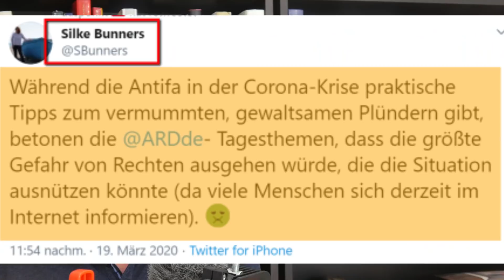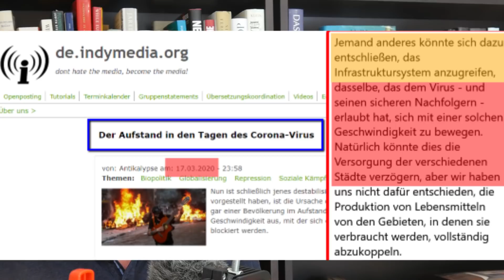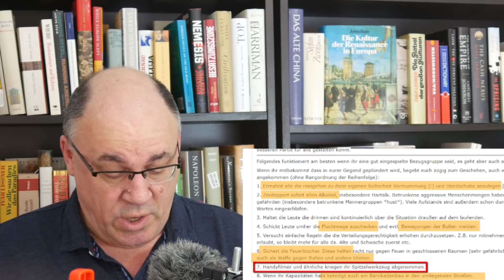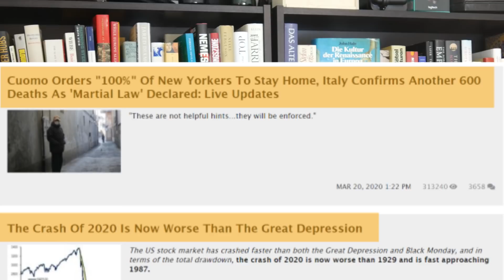KLARTEXT - Politik und Medien spielen auf Zeit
Unterstützen Sie unsere Arbeit.

Die Antifa erklärt auf Indymedia.org "das korrekte Verhalten beim Plündern" und verteilt im Internet Rezepte, wie man in Zeiten der Ausgangssperre die Infrastruktur unseres Landes sabotiert. Im öffentlich-rechtlichen Fernsehen, das gerade von den Ministerpräsidenten einen zusätzlichen Schluck aus der Zwangsgebühren-Pulle genehmigt bekam, wird jedoch ausschließlich berichtet, wie Rechtsextreme die Demokratie "demontieren" wollen.
Wer das für einen zufälligen Widerspuch hält, sollte sich den jüngsten Beitrag von Willy Wimmer bei uns im Blog in Ruhe durchlesen
Der Staat, sagt Wimmer, holt seine Baseball-Schläger heraus und es gehe bei den drakonischen Maßnahmen, die wir jetzt sehen, nicht um den Schutz der Rechtsordnung, sondern darum, "die Parteien des fortdauernden Verfassungsbruchs, koste es, was es wolle, vor dem Wählerwillen zu schützen ... Willy Wimmer ist ein Diplomat und ein feiner Mensch. Er hätte auch schreiben können, dass die Demokratie ausgesetzt wird.

HINWEIS: Liebe Zuschauer, eine wachsende Zahl von Ihnen berichtet uns, dass Sie von Youtube trotz des Abos keine automatischen Benachrichtigungen mehr über neu eingestellte Videos bekommen. So können Sie das Problem umgehen: Wir betreiben eine Facebookseite, auf der ich alle neuen Videos verlinke - Die können Sie zur Sicherheit zusätzlich abonnieren – Oder Sie versuchen es auf „Telegram“, wo fleißige Fans die sehr informative Seite „Geist von Hambach“ betreiben. Auch dort stelle ich alle neuen Videos ein.